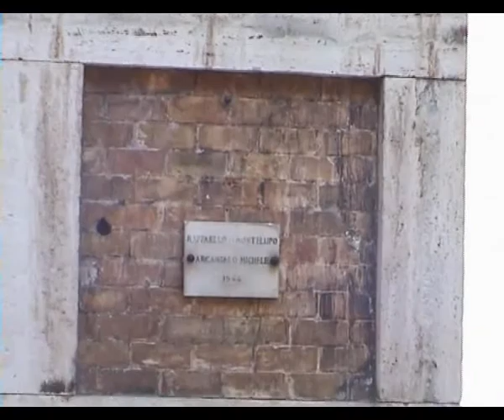Angyal vár.mp4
Castel Sant'Angelo